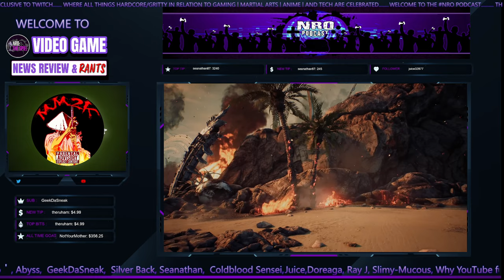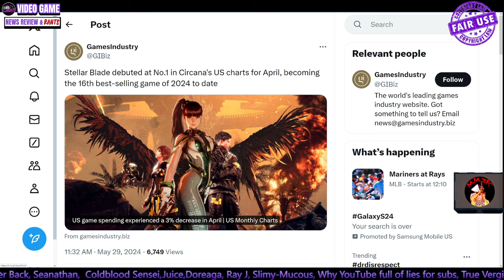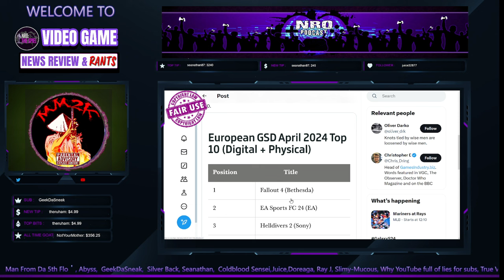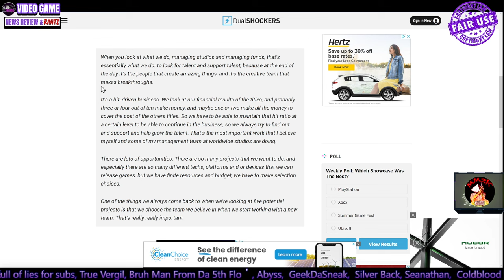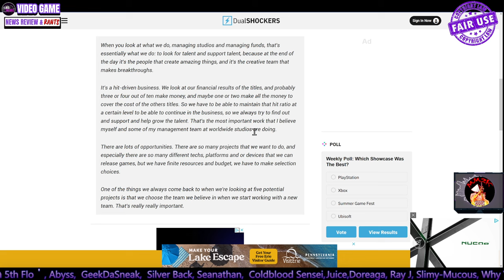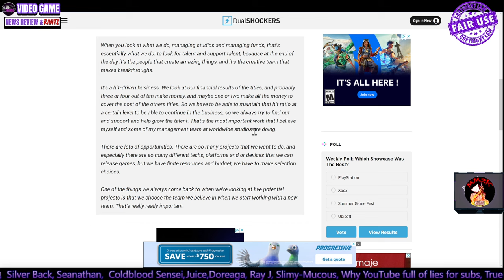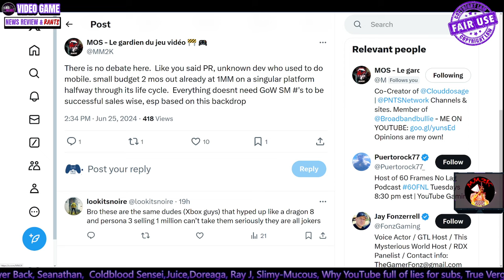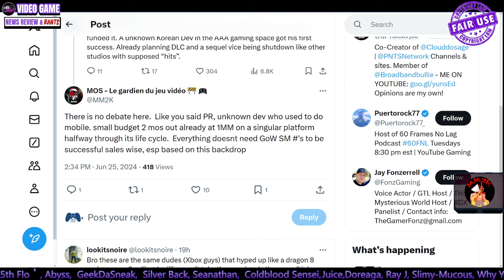RANT Stellar Blade ATTACKED By Fanboys For Selling Over 1 Million Copies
_____________DESCRIPTION______________________